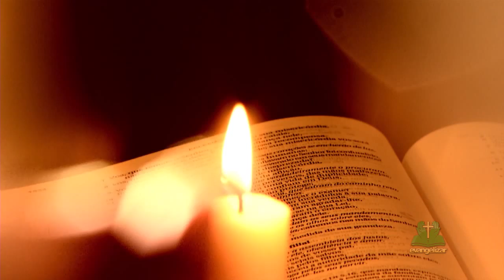NOVENA NOSSA SENHORA MEDIANEIRA | DIA 1 | 14/09/15 [CC]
Gravadas em diferentes paróquias e santuários, é uma oração (que se estende por nove dias) em honra ao padroeiro ou outro santo de devoção da paróquia.